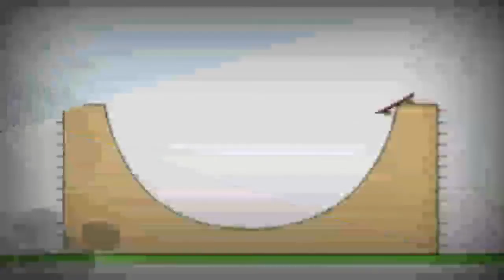Копия видео "3 грудня 2018 р."